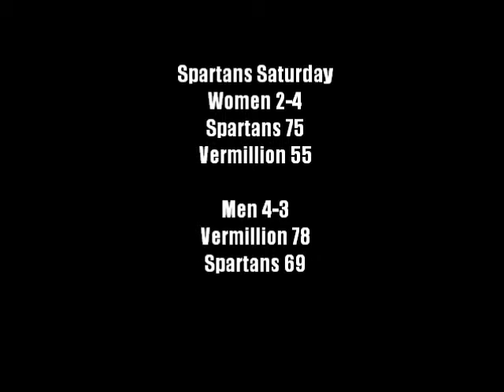Spartan Weekend Update #36 12 2 2012